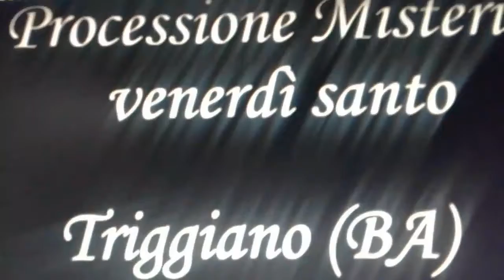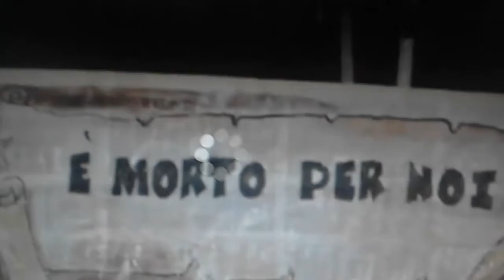Triggiano Settimana Santa 2018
Ci sono ben 17 misteri con la Reliqua della Croce di Gesù Cristo I misteri alcuni sono di proprietà privata e i  futuro possono aumentare e speriamo